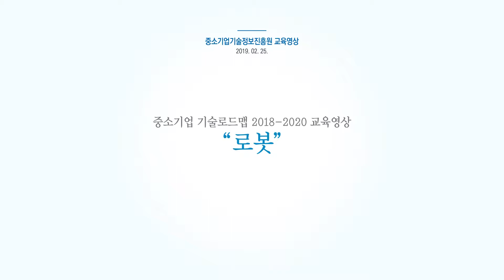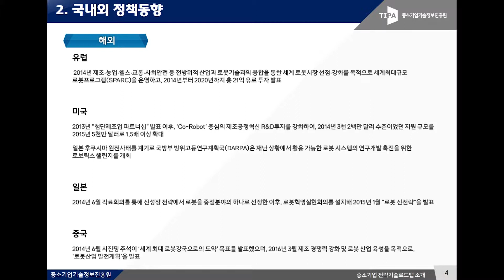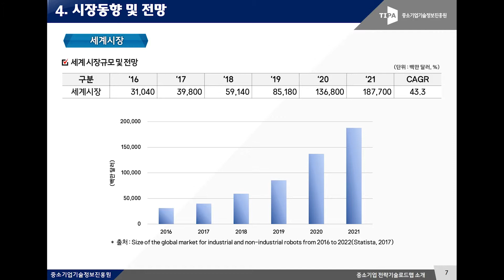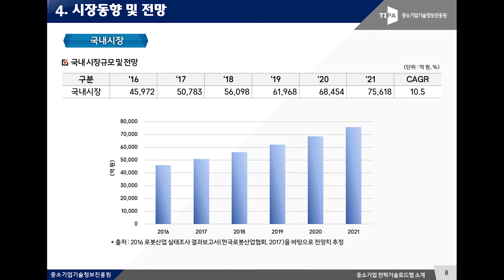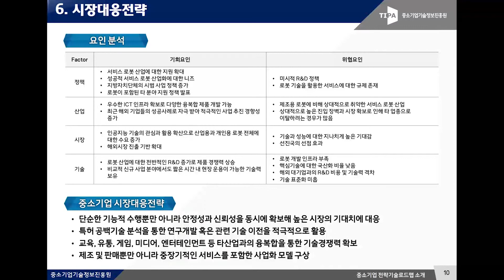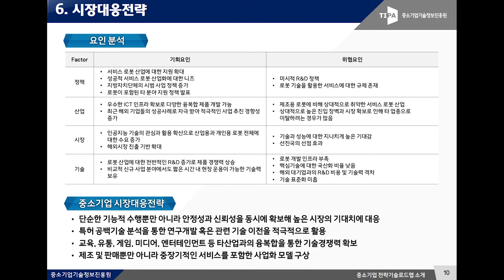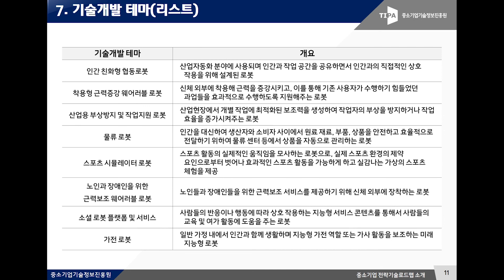7. 중소기업 기술로드맵 :: 로봇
[본 동영상은 2018년에 발표된 중소기업 기술로드맵(2018~2020)에 대한 교육동영상입니다. 2019년 중소기업 R&D지원사업에 연계되는 중소기업 기술로드맵(2019~2021)에 대한 교육동영상은 추후 업로드 예정이오니 해당 교육 동영상은 참고용으로 활용 부탁드립니다.]